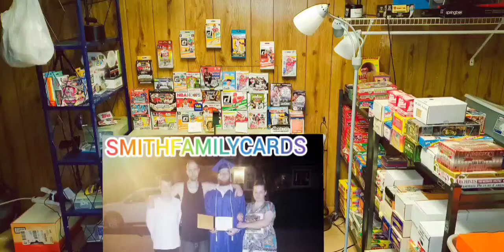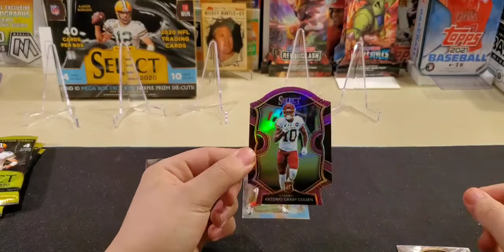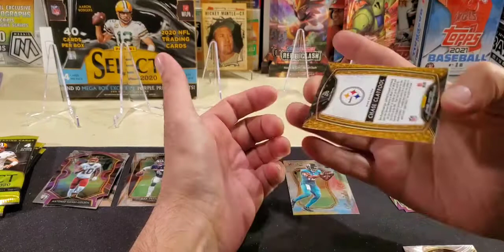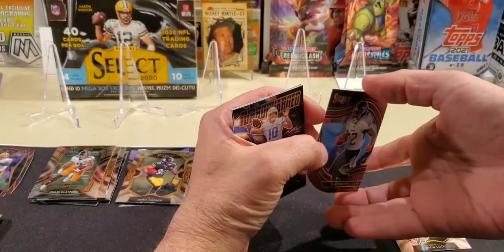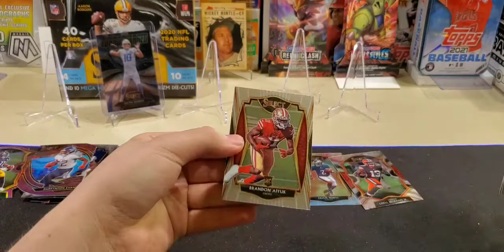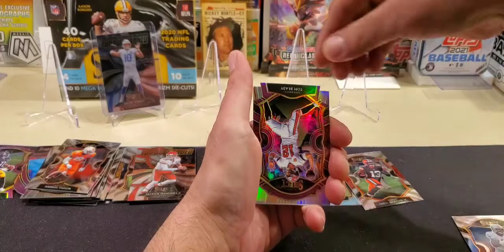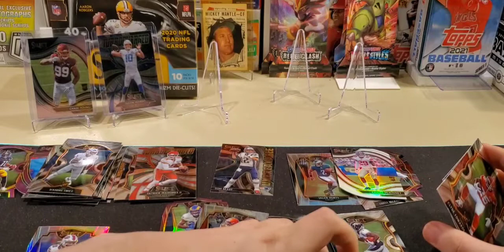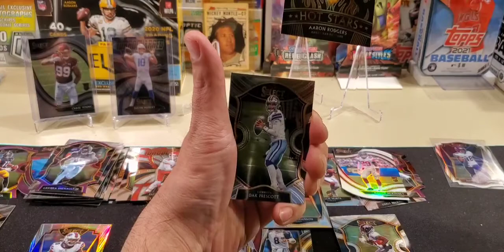SELECT MEGA FOOTBALL (got this b4 the shut down) looking for QB's let's see what we get